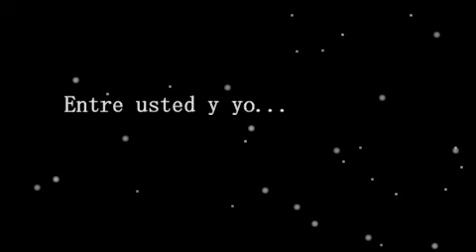Entre usted y yo...(Sad Angel, Steve Edwards)